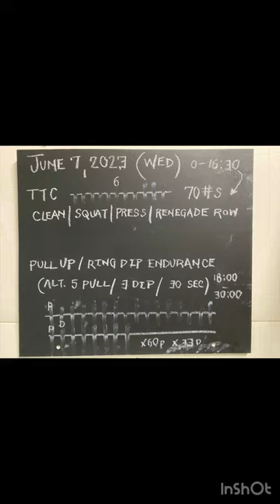30-minute Total Tension Complex | Pull Up & Dip Endurance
June 7, 2023 (Wednesday)

If I allowed how I felt in the first 2 minutes of waking dictate my day I’d never train, move, or engage intentional discomfort. I think of this often as I awake at 4:25 AM Monday-Friday. It takes one step out of bed to gain my first ‘victory’ for the day. The next phase of ‘obtaining victory’ is ‘getting my first rep’. I have often told my clients, patients, and friends that all you need is to get ‘one rep’. Once you gain that foothold you are ready to take on anything for the day. My hope is that one of you will be encouraged by this mindset after reading this. Please don’t go to bed at 11 or 12 and think early morning training is feasible, however. Stay disciplined and take life by the neck. Pursue gains with intention and consistency.

For our 30-minute stimulus today we hit the Total Tension Complex (TTC) with 70#s (32kg) using a PRESS to 6. Building strength with the 70#s has been humbling as seen in the video this morning. Volitional fatigue was achieved at the sixth rep of the pyramid. This was not the intention, but overall fatigue in the lower extremity promoted this. All good.

Upper body strength endurance was tested by adding one more rep to the pull up. Adding one more rep week-after-week promotes ongoing gains and positive stress to the system. Listen to the body, however, and mod if you find technique becoming less efficient.

Seize the day.

Pre-workout sauna at 195F and cold shower outdoor (4:10 min). Using a hot/cold/hot rhythm; sauna heat up/cold shower/sauna heat up.

A. Total Tension Complex (TTC)
1,2,3,4,5,6,5,4,3,2,1 @ 70#s | 32kg
Clean x 1, Squat x 1, Press x 1, Renegade Row x 1
Clean x 1, Squat x 1, Press x 2, Renegade Row x 1
Clean x 1, Squat x 1, Press x 6, Renegade Row x 1

B. Alternate Pull Up x 5 w/ Ring Dip x 3 for 12 minutes
- 60 total pull ups and 36 total ring dips

[refer to chalkboard at end of video for specifics per set]

30:13 min| RPE 7
Ave HR 136 | Max HR 164